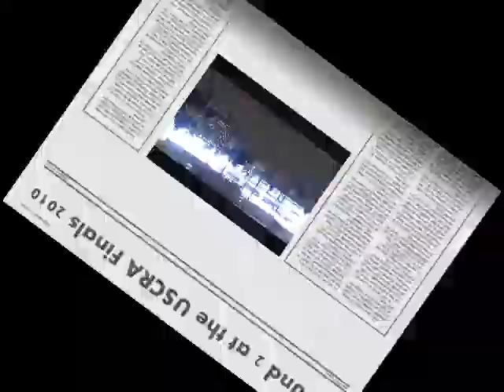heff/ calfhorse for sale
9yr old calfhorse, fully trained and finished. ready to haul